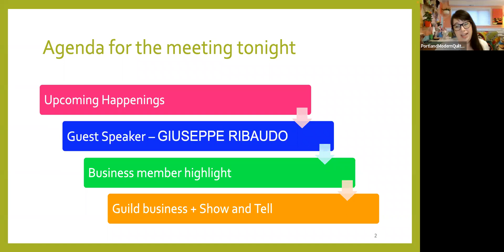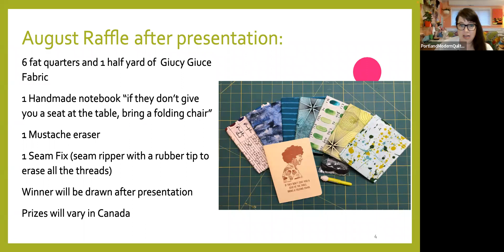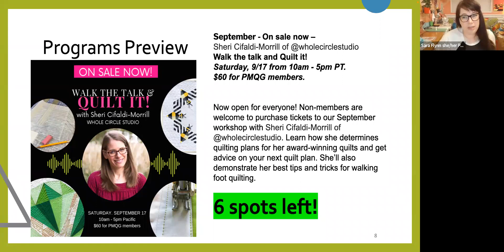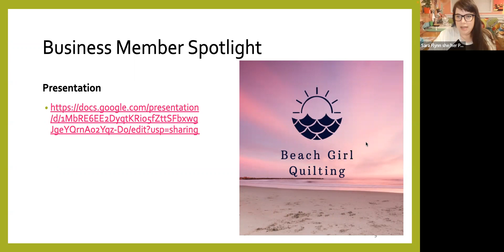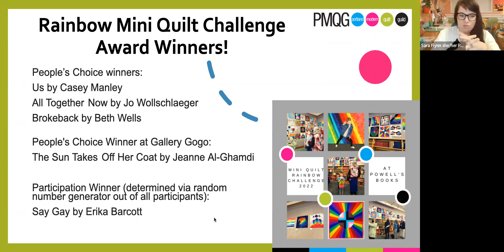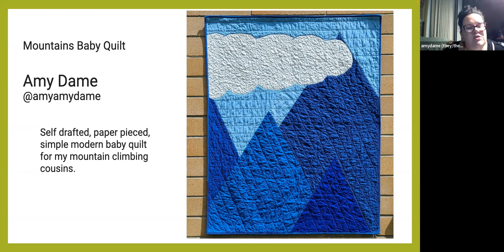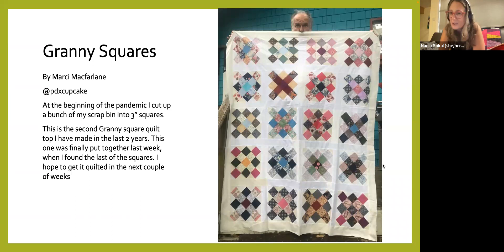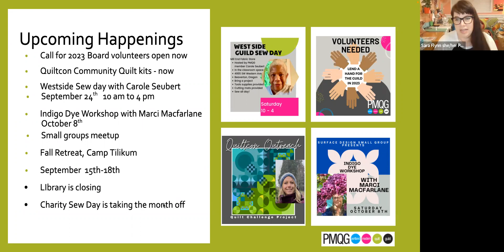August PMQG Guild Meeting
Guild business and Show & Tell from August 2022